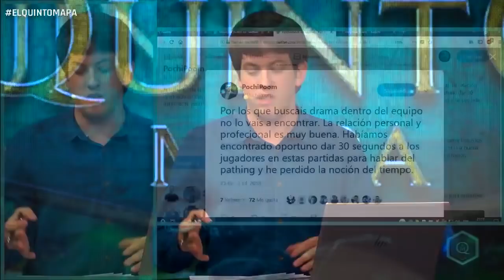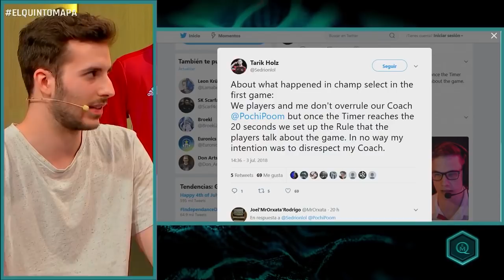¿QUÉ DEBERÍA HACER UN ENTRENADOR EN SELECCIÓN DE CAMPEÓN? - EL QUINTO MAPA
Debatimos lo sucedido durante el mic check de ASUS ROG Army donde un jugador mandar callar al entrenador. ¿Cómo debe reaccionar un entrador? ¿es lo correcto?